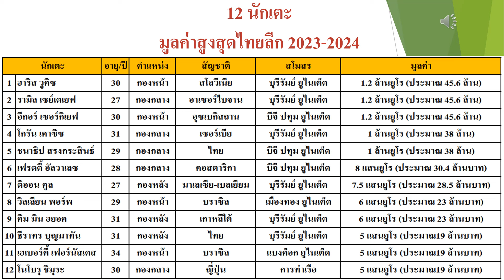มูลค่าทางการตลาดอันดับนักเตะที่สูงที่สุดในไทยลีก 1